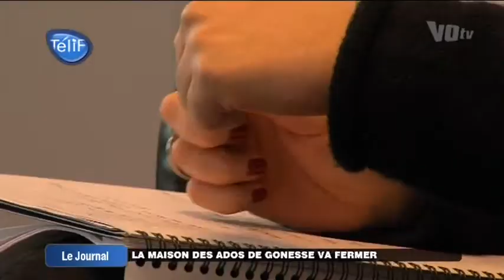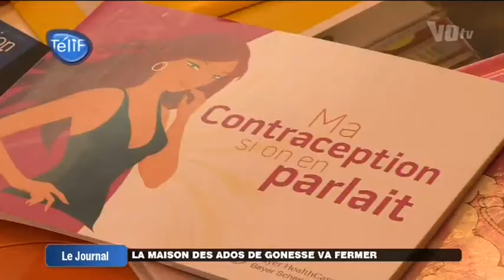La maison des ados Gonesse va fermer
Sites webs/blogs, copiez cette vidéo avec le bouton "Intégrer" !
 Plus qu'une simple maison de quartier, la maison des adolescents de Gonesse est menacée de fermeture faute de financement.